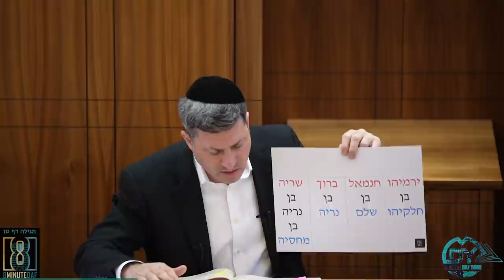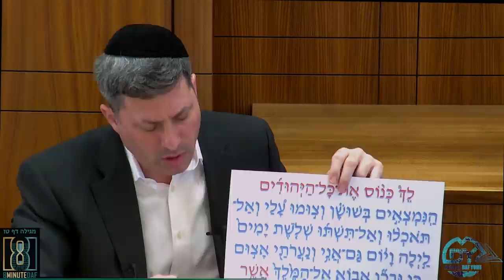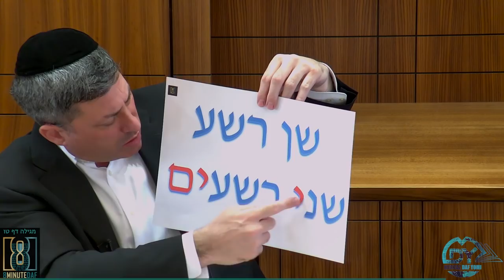Daf Yomi Megillah Daf 15 by R’ Eli Stefansky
00:00 - Good Morning
00:07 - Pictures/Emails
05:15 - Sponsors
07:27 - Amud Beis
11:30 - Amud Aleph
33:07 - Amud Beis
47:00 - Have a wonderful Day

לע״נ
יהושע אריה לייב הכהן בן יונתן חיים ז"ל

Maseches Megillah
the Davis and Kessler families in zechus for Refuah shleima for Miriam Esther bas Devora

Maseches Megillah
Shmuly Hecht F245
לע"נ ר' מרדכי שלמה פינחס טוביה ז"ל בן אברהם משה פרץ נ"י
may his neshoma have an aliyah

IHO RL-97 (Akiva Tepper) for introducing me to R' Eli's daf

Daniel & Tzirel Coane
Zchus for a refuah shleima for Gavriel Binyamin Ben Tzirel Fruma

לעילוי נשמת שרה בת אריה משה

Shaye Weiss
in memory of Yutta bas Yeshaye HaLevi

Avrumie and Shprintzy Gross
in honor of last night's marriage of our dear son Binyomin to Elana Abadi. May they be zoche to build a bayis ne'eman b' yisroel.
And in honor of the wedding anniversary of our dear friends Dr. Herb and Sue Taragin. May Hashem grant the many more years together and good health

Sid and Orna Wellman, Toronto Canada
Lzecher mishmash our son Adin Yehuda Ben Shmuel Yosef

Leibe Leichter and Ari Burack
Refuah Shelaima and tefillos for a succesful surgery today for
Mordechai Nisan Ben Razel - i.e. Daddy, Shver, Grandpa and Moti

Mikhail Aminov
In Honor of Nisim Akilov for starting the Daf with Rav Eli

Tomer Levy
לעילוי נשמת שמחה בת לאה ז׳ל

In honor of my parents Josh & Naomi Stroock & in honor of my father being mesayem his first masechta in shaas, Rosh Hashana.
Also lezecher nishmas Aharon ben Shimon Hakohen Z"L first yarzheit this כ טבת
in Honor of Rabbi and Mrs. Avrohom Yaakov and Sorah Levin
By their children